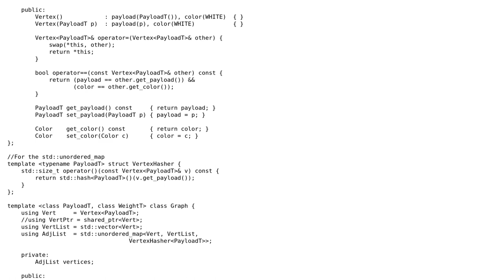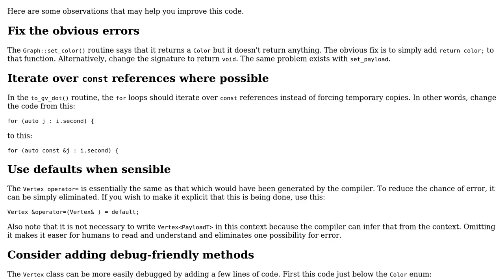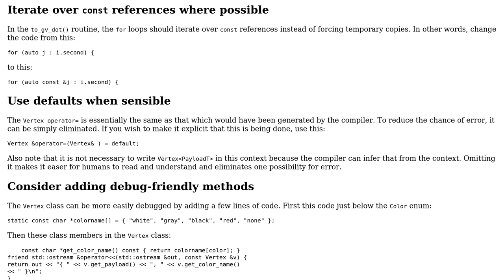Code Review: Adjacency-list graph implementation in C++ (redone from scratch)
With thanks & praise to God, and with thanks to the many people who have made this project possible! | Content (except music & images) licensed under CC BY-SA | Music | Images & others | With thanks to user Soham Chowdhury user Edward and the Stack Exchange Network Trademarks are property of their respective owners. You are responsible for your own actions.